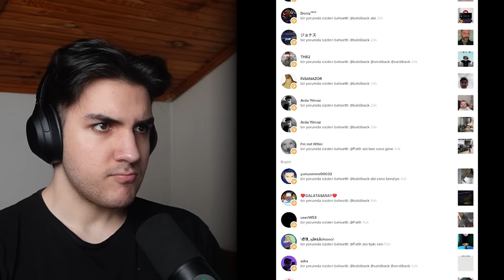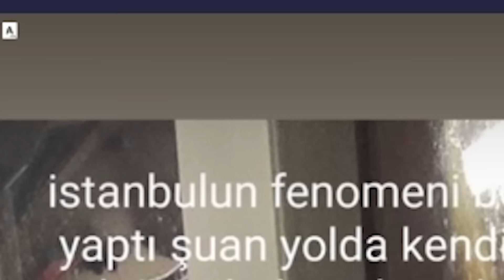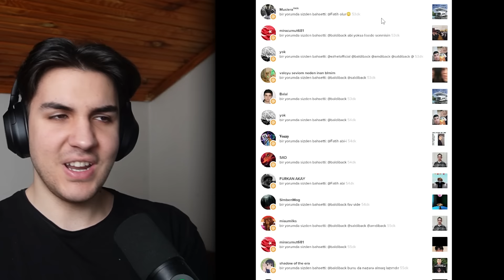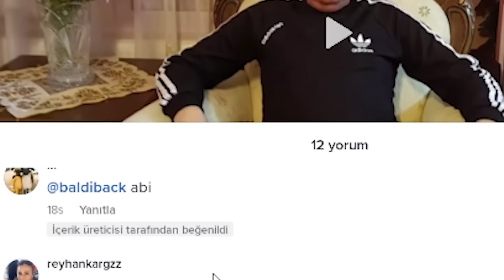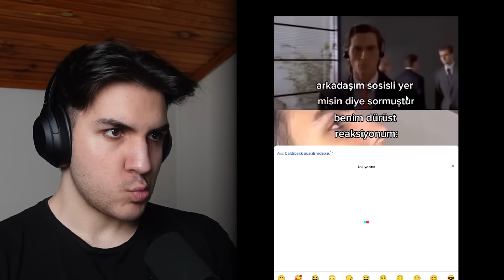BENİ ETİKETLEDİĞİNİZ VİDEOLARI İZLİYORUZ 10!